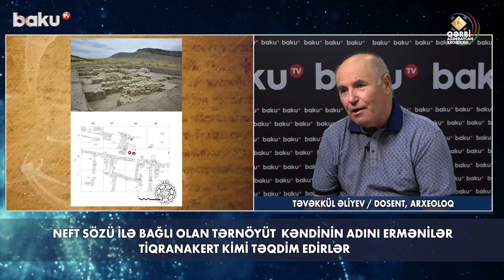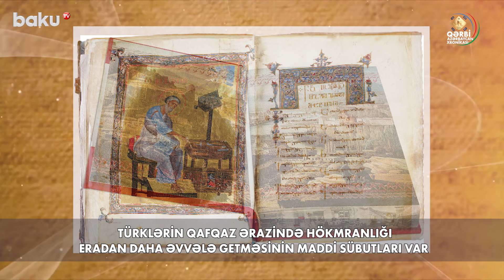Azərbaycandan tapılan maddi mədəniyyət nümunələrini dünya bazarlarında satırlar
“Qərbi Azərbaycan Xronikası” layihəsi çərçivəsində “Qırğızıstanda böyük Alban izi” adlı veriliş efirə gedib.
Verilişdə tarix üzrə fəlsəfə doktoru, dosent Təvəkkül Əliyev işğal dövründə ermənilərin Qarabağ ərazisində apardıqları saxta qazıntılardan, eləcə də Qırğızıstanda Alban izlərindən bəhs edib.
O bildirib ki, işğal dövründə ermənilər Qarabağda bir neçə məntəqədə ardıcıl, uzun sürən qazıntılar aparıblar: “Ermənilər Şahbulaq ərazisində 10 kilometrlik səngərlər qazıblar. Onlar Qarabağda tarixi abidələri talan edib, tapılan qiymətli əşyaları satıblar. Ağdərə ərazisində abidələri talan ediblər. Azərbaycandan tapılan maddi mədəniyyət nümunələrini dünya bazarlarında satırlar”.
Tarixçi erməni saxtakarlığından söz açaraq vurğulayıb ki, ermənilər antik Alban qalasına od vurub, yandırıblar: “Neftlə zəngin olan Tərnöyüt kəndinin adını Tiqranakert, Qaçaq qalasını Kaçaxabert kimi təqdim edirlər”.
Onun sözlərinə görə, Küp qəbirləri haqqında Noneşvili adlı bir gürcü müəllif yazır ki, Azərbaycanda olan küp qəbirlərin sayı Ermənistan və Gürcüstanda olanlardan bir neçə dəfə çoxdur və küp qəbirlərin əsas məkanı məhz Azərbaycan ərazisi olub.
T.Əliyev sonda Qırğızıstanda böyük Alban izinin olmasından danışıb, türklərin Qafqaz ərazisində hökmranlığının eradan daha əvvələ getdiyini sübutlarla əsaslandırıb: “Eradan əvvəl 2-ci, 3-cü əsrdən başlamış, Alban dövlətində mövcud olmuş etnomədəni xüsusiyyətlər bugünkü Azərbaycanda da yaşadılır. Albaniyada yaşayan tayfalar, xalqlar bu gün Azərbaycanda yaşayırlar. Albaniya, Azərbaycan deyəndə, bu, hamı üçün eyni, müştərək bir tarixdir”.

00:00  Giriş
00:11  İşğal dövründə ermənilər Qarabağda ardıcıl, qazıntılar aparıblar
00:34  Ermənilər Qarabağda tarixi abidələri talan edib
02:35  Noneşvili: Azərbaycan küp qəbirlər Ermənistan və Gürcüstandan çoxdur
03:48  Ermənilər Ağdərədə abidələri qazıb, talan ediblər
04:47  Ermənilər Şahbulaq ərazisində 10 kilometrlik səngərlər qazıblar
06:32  Qaçaq qalasını Kaçaxabert kimi tərcümə edirlər
07:48  Qırğızıstanda Alban izi